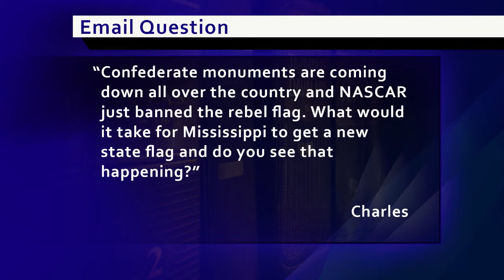What will it take to change the Mississippi state flag? - LawCall Jackson - June 2020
What will it take to change the Mississippi state flag and do you think it will get done?

TV Show

Legal Directory